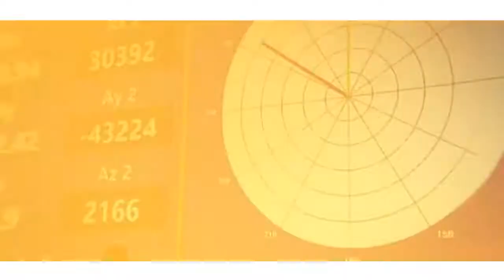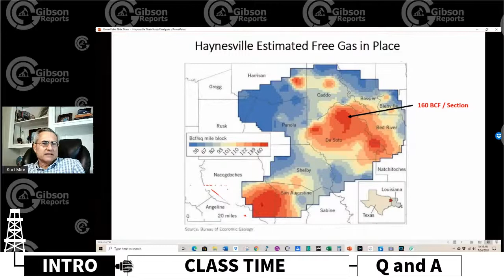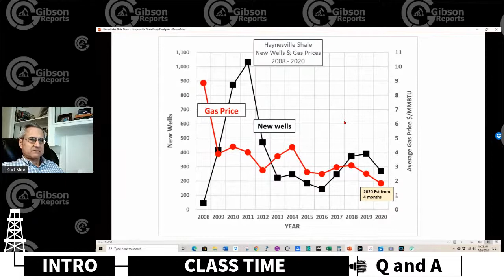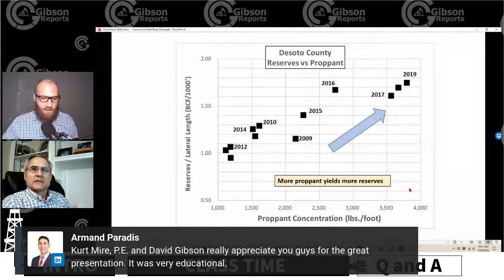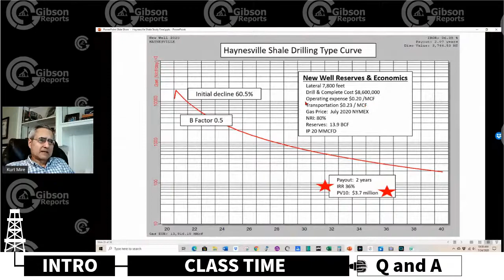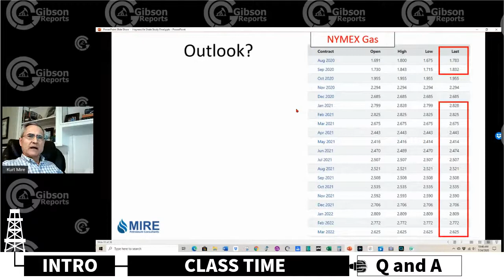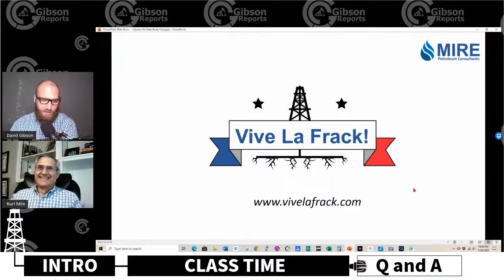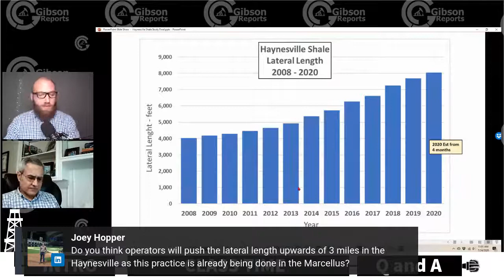VdoorLocksmith is live with Kurt Mire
VdoorLocksmith is live with Kurt Mire class time “Haynesville Shale"